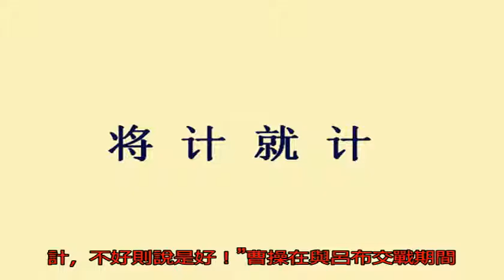曹操與呂布交戰險遭不測，幸虧有人搭救，不過卻并非典韋_濮陽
原標題：曹操與呂布交...